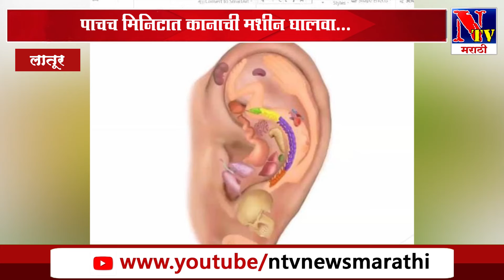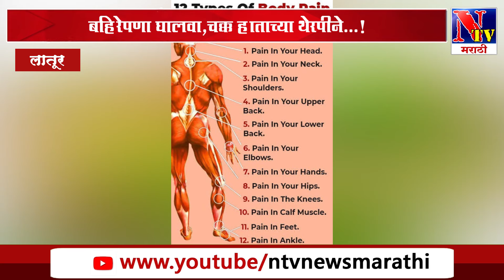Latur : पाचच मिनिटात कानाची मशीन घालवा...